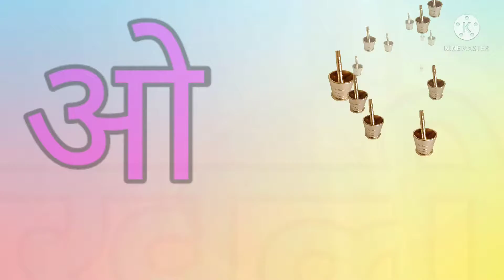अ से अनार, आ से आम, हिंदी वर्णमाला, अआइईउऊ,क से कबूतर,a se anar,aa se aam, कखगघ, अआइईउऊ